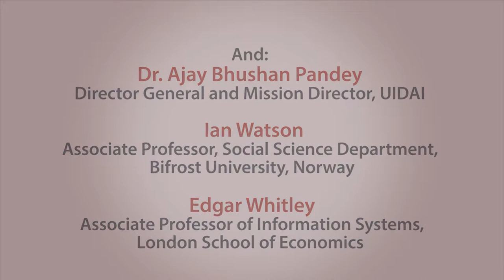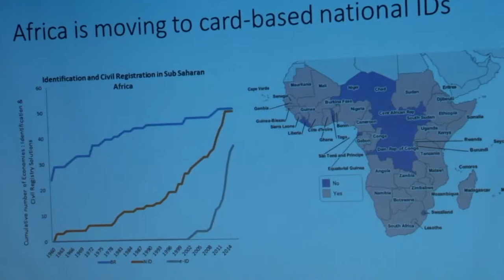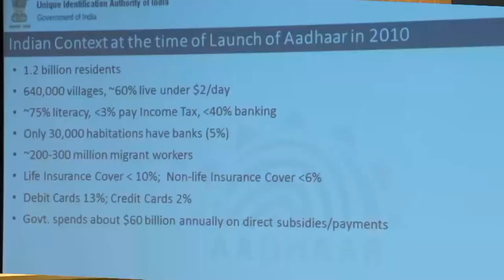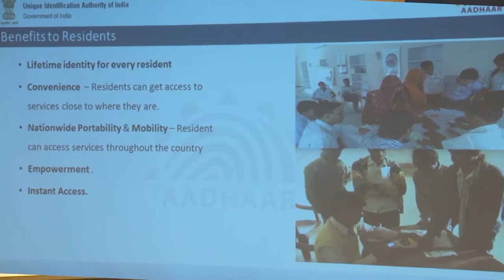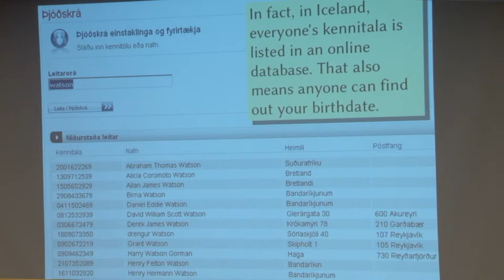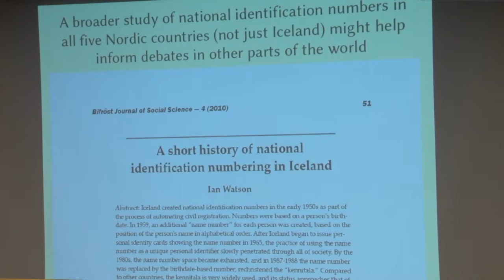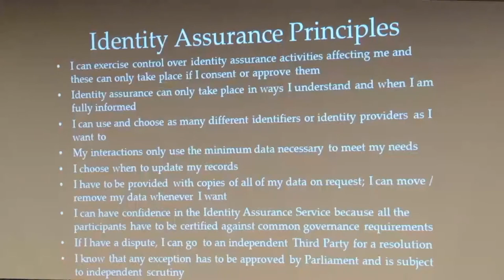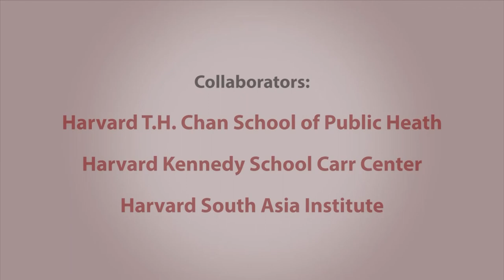Harvard FXB National Identification Conference (2 of 7)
As part of its project mission, the Harvard FXB Center for Health & Human Rights in collaboration with other Harvard schools convened a high profile international conference of experts drawn from academia, government, business and civil society to examine the scientific, technical, social and political aspects of national ID systems. Taking place from November 19 to November 21, 2015, this two and half-day conference provided   a forum for intellectual exploration and discussion, complementary to but separate from convenings on the topic by government or industry representatives.